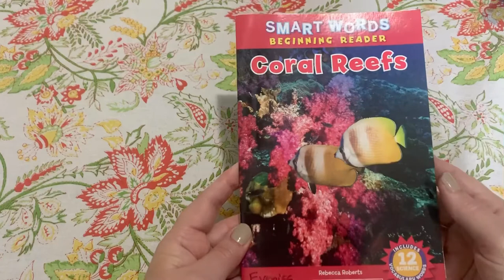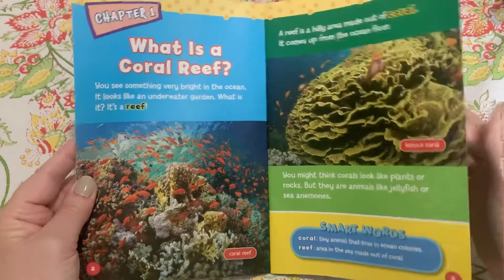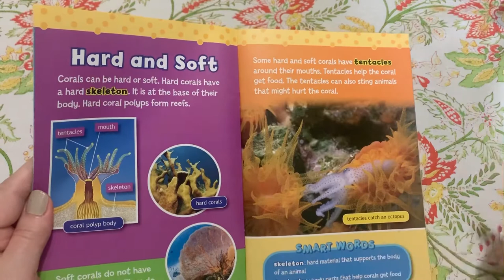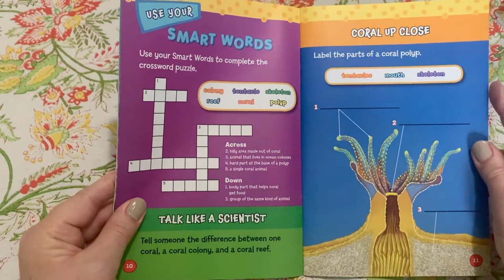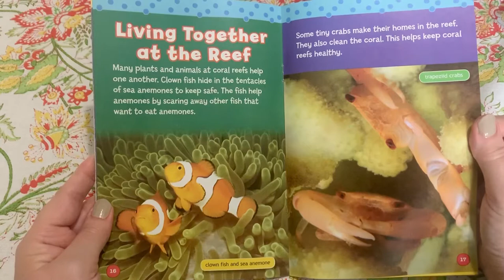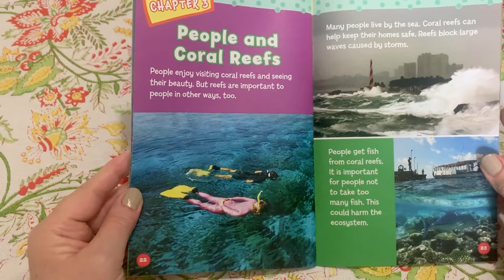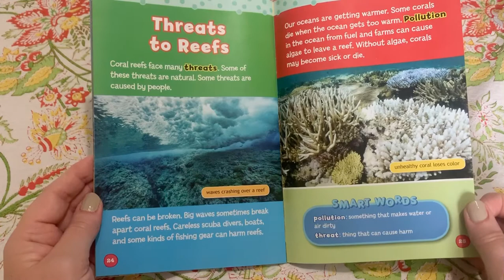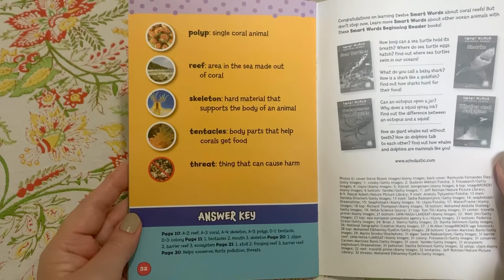Coral Reefs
What do you know about coral reefs?